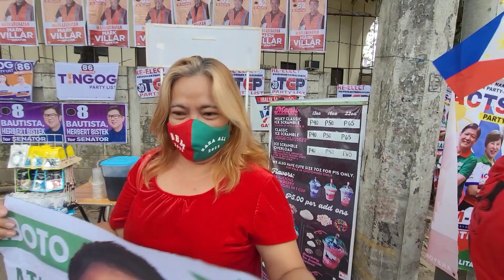OMG! BBM AT INDAY SARA PANALO NA PINKLAWAN NALULA |QUEZON CITY COMPLEX PUNO HANGGANG LABAS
Halalan 2022 Kalye Survey Sino ang gusto mong maging Presidente